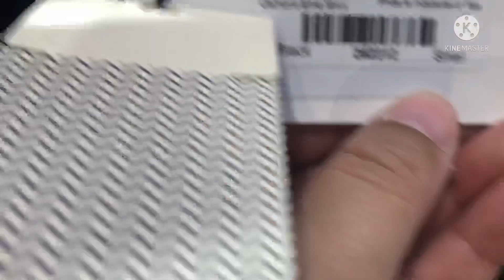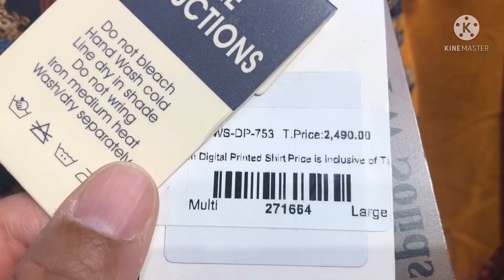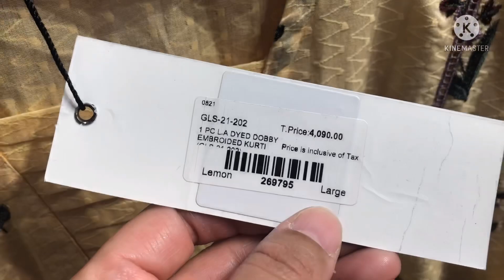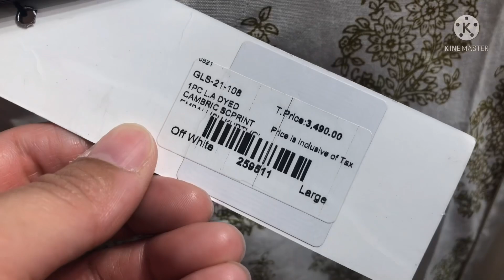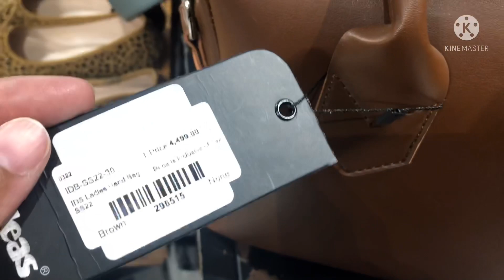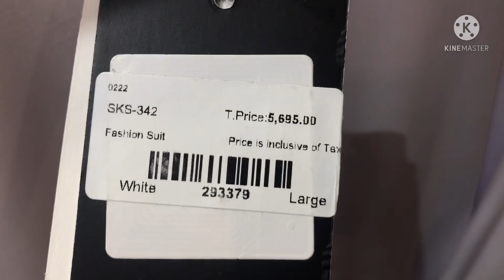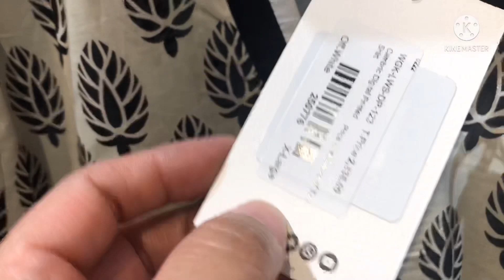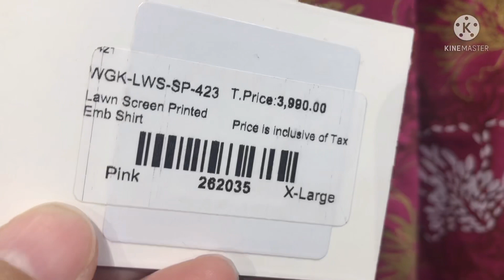Gul Ahmed Eid Sale Flat 40% 35% Off On All Summer Collection